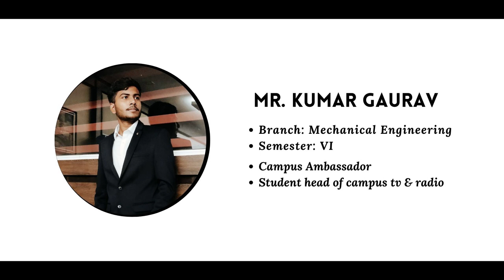Mantras | Episode 02 | Power of manifestation | BCE Bhagalpur | Campus TV & Radio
Hello guys!..
So we are back with the second episode of the series "Mantras".
 We don't always need teachers, sometimes, we also need a preacher who can guide us to a correct direction and help us to achieve our goals. We are honoured to have such a person.

Here, in this video, we have featured, Dr. R.K. Mishra sir (H.O.D. of Physics), who will be telling us about the power of manifestation, how to take charge of our destiny by aligning our thoughts, emotions, energies to manifest what we really want. It will take you very quickly into raising your vibrational frequency and then straight into the manifestation portal to use the law of attraction to manifest what you want. Organize Your Mind to Manifest Anything you  Want.

 The human mind is like a Kalpavriksha or a wishing tree. Whatever you ask for, becomes a reality. And developing the mind like a Kalpavriksha is in your hands.

Sir explains that if you organize your body, mind, emotions, and energy in one direction, you can create and manifest Anything You Want. Be Careful What You Wish For!

Happy Manifesting!